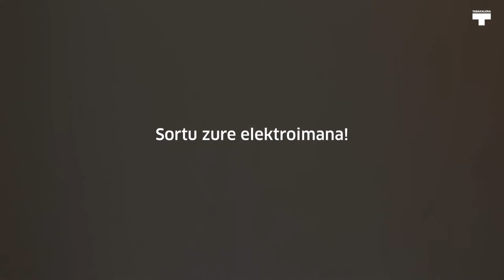Elektroimana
Kitzikapen magnetikoaren aplikazio praktikoa ikusiko dugu elektroimanak sortzeko bideotutorial honetan.

En este videotutorial veremos la aplicación práctica de la inducción magnética para crear electroimanes.